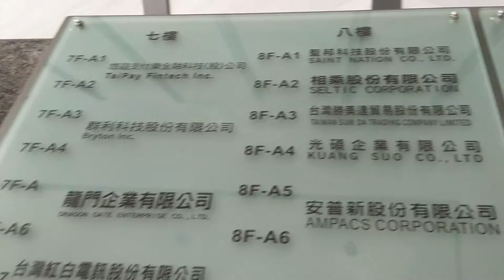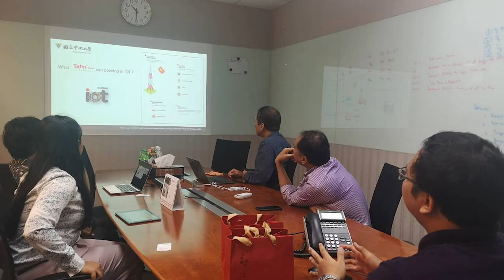Company Visit to TELIN TAIWAN 2018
Agenda Company Visit ke perusahaan Telin Taiwan yang terletak di Taipei City pada bulan November 2018 sebagai bentuk kunjungan studi untuk belajar mekanisme perusahaan yang berada di Taiwan TelinTaiwan sebagai salah satu penugasan dari mata kuliah seminar di National Central University (NCU)

Terimakasih kepada pak Kurnia dan Kartika yang telah memberikan penjelasan dengan ramah dan jelas. Semoga bisnis Telin Taiwan semakin Jaya!

Perjalanan :
1. Berangkat dari halte OIA NCU pukul 06.30 menggunakan Bus nomer 132 ke Zhongli Station
2. Samapai Zhongli Station, menggunakan bus ke Taipei Main Station nomor 1818
3. Sampai ke Taipe Main Station, menggunkan MRT dengan jalur Bannan Line (blue)
4. Transit di Fuxing untuk pindah menggunakan jalur Wenhu Line (brown) lalu turun ke Xihu

hanya menggunakan handphone, tanpa stabilizer, tanpa coloring, hanya sekedar mencoba.. Selamat menonton...